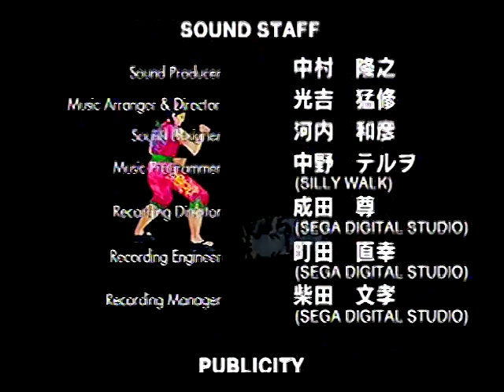Virtua Fighter 2 [Saturn] Arcade Mode - Pai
Hello, let's continue our Virtua Fighter series, now with the second game.

Virtua Fighter 2 is for me, the highest point of VF games. I remember play this in arcades back in the day. That machine had configuration in highest difficult and I never finished the game there (always losing to Lion or Kage). At that time, I didn't had a Saturn but I had a Genesis. I have bought the Genesis version of VF2 and played it a lot. Only when I get an arcade emulated version of VF2 I could play in a good way.

The game is awesome, a great gameplay, beautiful graphics (finally with textures)... the only failure is again, there's no story in this game. In the Saturn version, we can only see a CG at the end showing that Dural was Kage's mother. But nothing more. We can see a good story mode in Virtua Fighter Animation, only for Game Gear and Master system. Or in the awesome anime released at that time too.

Again, this video was captured directly from original Sega Saturn. Enjoy this video and I hope you enjoy. More VF video soon.